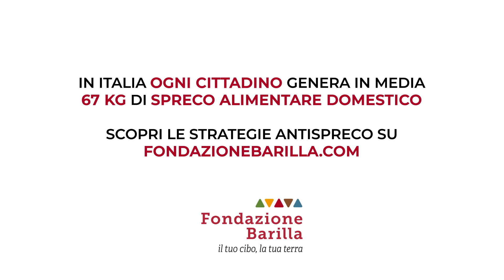Cooker Girl - Torta leggera di frutta di stagione